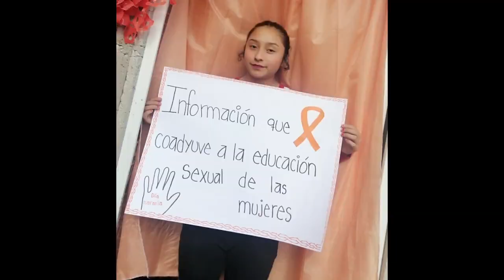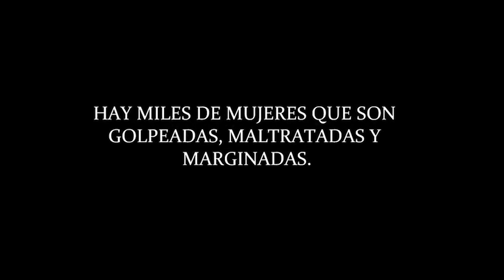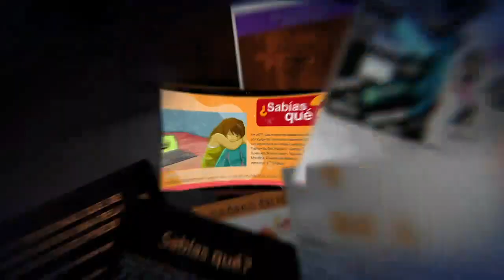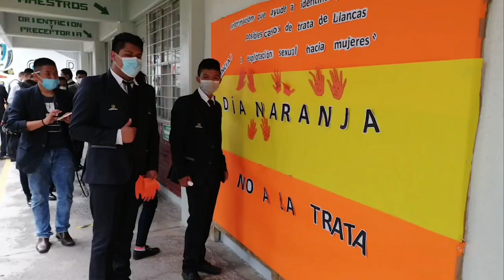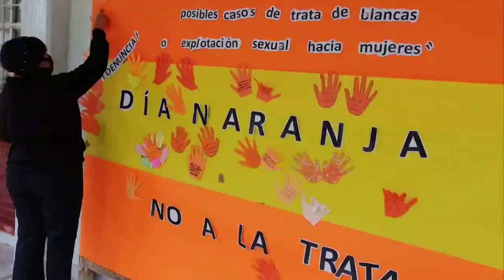Día Naranja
No se cuenta con los derechos de autor de la música